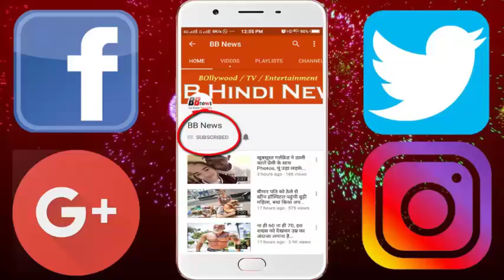एक दिन के लिए खाली हो जाता है पूरा गांव, जो रुका समझो मौत हो गई...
There are many traditions in India and often we get to listen to such a tradition, which seems unbearable for everyone. One such tradition is in Uttar Pradesh where the entire village becomes vacant before the day passes, and only after the dawn, all the people return to the house.
This tradition is not running from today to hundreds of years. It is said that he did not believe in this tradition and died. Whether the people of the village are either Hindus or Muslims, all the people together have maintained this tradition.
For the last hundred years, the tradition of Parwanas is celebrated on the day of Buddha Purnima, in Gram Sabha Belwa Chaudhary village, 2km away from the Siswa Market, Uttar Pradesh.
Even before the sun sets, all the houses are locked in every village and all of them go out of the village and put their stays in fields and gardens and stay there all day. If a new bride has arrived in a house a day before, she also goes out of the house. During this, people also keep animals with them. The streets of the village are heard completely. The Hindu Muslims, who live in the village, all leave out of the village together and discharge this tradition. This tradition has been going on for years.
Poonam, a woman from the village, says that 200 years ago, the sadhu Mahatma was about to come here on Buddha Purnima. The villagers did not know about it. For this reason the villagers could not welcome them.
Angry with this, the sadhu Mahatma cursed the village. That is why the villagers have to get out of the house this day. Then enter the house after worshiping in the evening.

BB NEWS!!